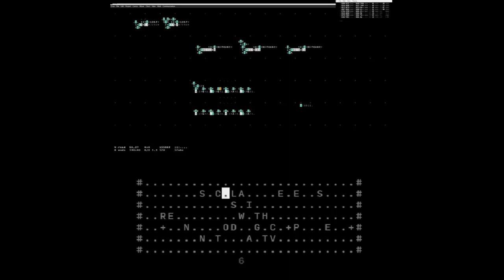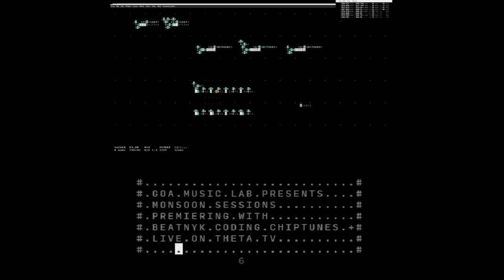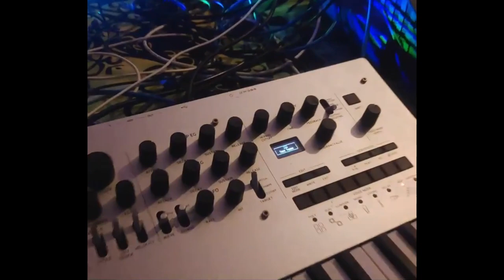Goa Music Lab // Monsoon Sessions, Season 1 Recap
Highlights from the debut season of Monsoon Sessions - the experimental music & arts show from rainy Arambol, Goa. Season 1 brought out numerous, diverse artists from across India and the globe.